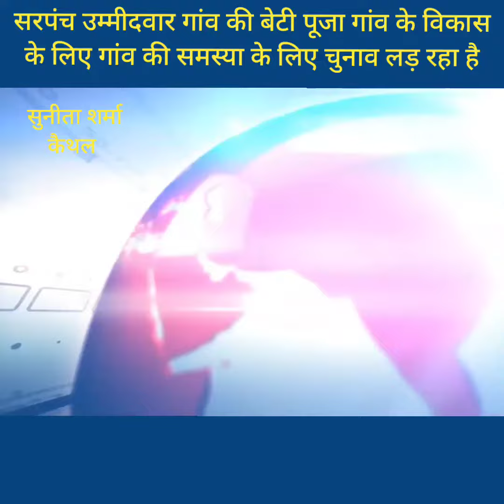वार्ड नंबर 2 सरपंच पद उम्मीदवार प्रियंका रानी वाइफ सतबीर चहल गांव के विकास समस्याओं के लिए भैनी कैथल